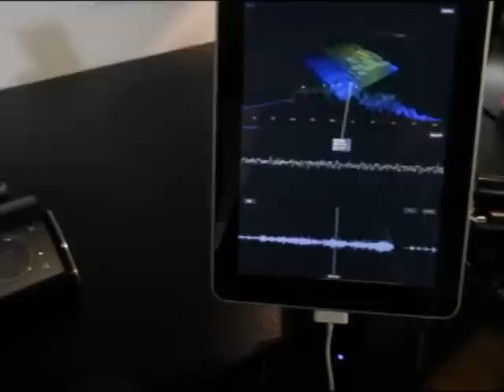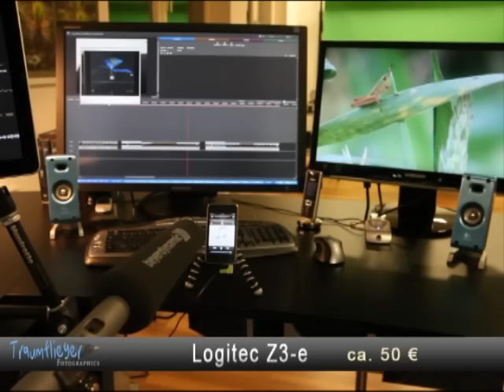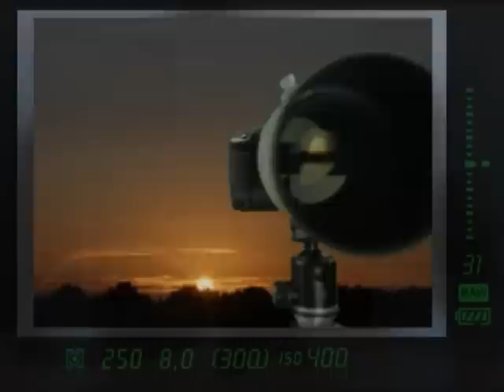Traumflieger.de - 5 mobile Sound-Systeme für iPhone - iPod und iPad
Der interne Klang von iPod & Co ist eher eine Notlösung, klar dass der Wunsch nach besseren Lautsprechern aufkommt; vor allem wenn gerade keine HiFi-Anlage in der Nähe ist. Wir stellen Ihnen daher 5 externe Soundboxen für iPod, iPhone bzw auch das iPad vor. Dabei wurden die Preisklassen von 20€ bis knapp 300€ bunt gemischt.

Die von Traumflieger hier vorgestellten Soundboxen sind alle mobil und lassen sich batteriegetrieben nutzen, haben teilweise aber auch Netzanschluss.